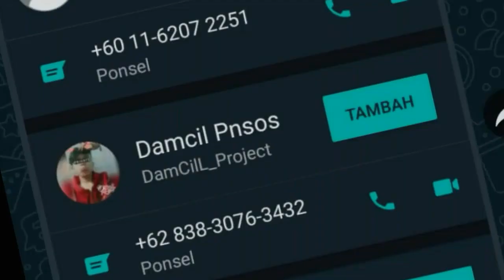Lyric Maker || Gara Gara Janda || Skill Gempa Terbaru By - Damcil Project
Budayakan Nonton Sampai Habis :)
I'am From Indonesian🇮🇩
Kota Pasuruan
● TERIMAKASIH
Bantu Chanel Ini Meluas Kemana Mana
Agar Saya Semangat Membuat Berbagai Konten
Dan Terima Kasih Buat Kalian Yang Sudah
Tanpa Kalian Dan Tanpa Bantuan Dari Sang
Maha Kuasa Aku Bukan Lah Siapa Siapa

Tonton Fidio Ini Sampai Akhir :)

Aplikasi Edit =⚠ ️Kinemaster ⚠ ️Pixellab ⚠️ Piscart

Jika Kalian Suka Dengan Vidio Ini Silahkan
Saya Agar Lebih Bersemangat Membuat Karya
Lagi🤗

lirik maker
lirik maker apk
lirik maker kinemaster
lirik maker sama sama berkarya
lirik maker keren
lirik makerek
lirik maker android
lirik way maker
lyrics maker app
lyrics maker app download
lyrics maker apk
lyric maker app
lyric maker apk
lyrics maker app for pc
a lyric maker
lirik way maker bahasa indonesia
lirik way maker bethel
lirik way maker bethel music
lyric background maker
lyrics background maker
lirik lagu way maker bahasa indonesia
lirik starmaker kana boon
lirik way maker chord
lyric card maker
lyric card maker genius
lyrics card maker app
lirik dyer maker sheryl crow
lirik dyer maker
lirik dry maker
lirik dream maker over again
lyrics maker download
lyric maker download
lirik way maker dan artinya
lirik way maker dan terjemahannya
lyric edit maker
lyrics editor maker
lyrics maker exe
lyrics maker for pc
lyric maker free
lyrics maker free
lyric maker for pc
lyric maker for rap
lyrics file maker
lyric file maker
lyric maker generator
lyric maker genius
lyrics glory maker
lyrics maker generator
lirik history maker
lirik hitsuzen maker
lyric maker hip hop
lirik way maker hillsong
lirik trouble maker hyuna
lyrics history maker
lyrics history maker delirious
lirik lagu way maker hillsong
lirik maher insya allah
lirik way maker indonesia
lyric image maker
lyrics maker in hindi
lirik lagu maher zain insya allah
lirik ramadan maher zain indonesia
lirik ramadan maher zain inggris
dj lirik maker
lirik trouble maker korea
lyrics karaoke maker
lyric karaoke maker
lyric music maker
lyrics money maker
lyrics music maker
lyrics miracle maker
lyrics miracle maker kim walker
lyrics money maker the black keys
lyrics my maker and my king
lirik trouble maker now
lirik lagu trouble maker now dan artinya
lirik lagu trouble maker naruto
lirik lagu hyuna trouble maker now
lyrics no maker made me
lyrics maker online
lyrics maker online free
lyric maker online free
lyrics maker of the wind
lyrics maker of love
lyrics maker of love (feat. raheem devaughn) boney james
lirik trouble maker olly murs
lyrics maker pro apk
lyrics maker pc
lyric maker pc
lirik way maker paul
lirik melody maker palestina
lyrics picture maker
lyrics party maker perfume
lyrics maker program
lyric quote maker
lyric maker rap
rainmaker lyrics
lyrics rain maker miracle worker
lyric rhyme maker
lyrics riot maker tech n9ne
lirik starmaker
lyric maker software
lyric maker song
lirik way maker sinach
lirik melody maker seven oops
lyrics status maker app
lirik trouble maker
lirik way maker terjemahan
lyrics the maker
lyrics trouble maker
lyrics the maker daniel lanois
lirik make u mine
lirik make up
lirik make up sam kim
lirik make u wish
lirik make up maybe
lirik make u feel my love
lirik make up ku kan aneh
lirik make us never happen
video lyric maker
lyrics maker video
lyrics maker video apk
lyric video maker free
lyric video maker app
lyrics video maker app
lyric video maker online
lyric video maker apk
video lyrics maker
video lyrics maker app
video lyrics maker apk
video lyric maker online
video lyrics maker online free
video lyric maker app
lirik way maker miracle worker
story wa lirik maker
maker lyrics yung griffin